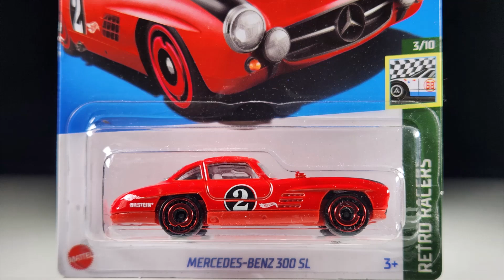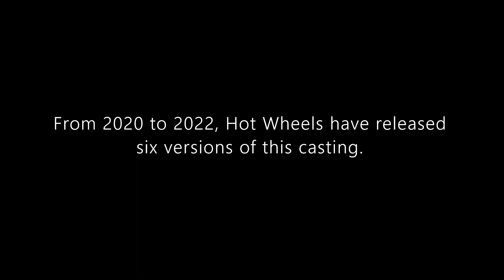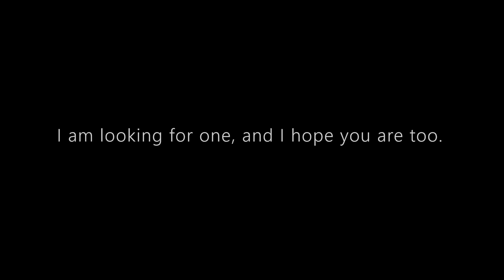Hot Wheels Mainline Review: Mercedes Benz 300 SL | 2023 Retro Racers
Hello and welcome to Syracuse Internationals' YouTube channel. This is another episode of Hot Wheels Mainline Review featuring a Mercedes Benz 300 SL from the 2023 Retro Racers.